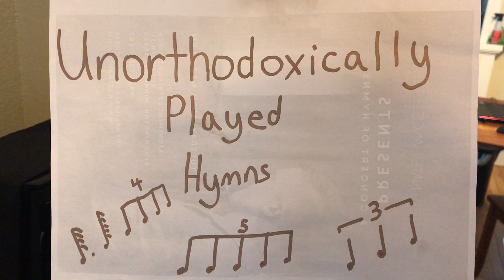Unorthodoxically Played Hymns: "The Church is One Foundation" - Stride Piano!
Unorthodoxically Played Hymns: "Church is One Foundation" Stride piano!